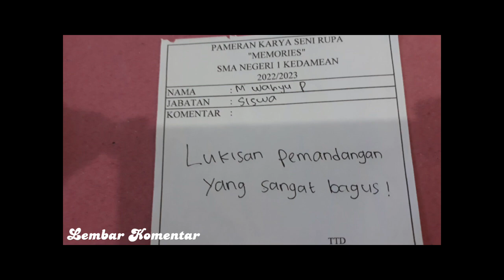Keindahan alam beserta isinya_Pameran Seni Rupa_XII MIPA 5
Adiwarna_SMA Negeri 1 Kedamean
1. Ahmad Arfiyansyah Wibowo
2. Fadillah Risma Hidayah
3. Fitri Ramadhani
4. Sirajjudin Mahardika Assauqi
5. Siti Nur Halisah
6. Tri Bekti